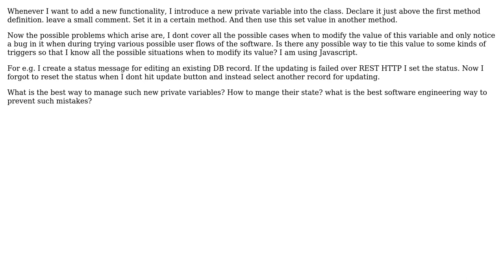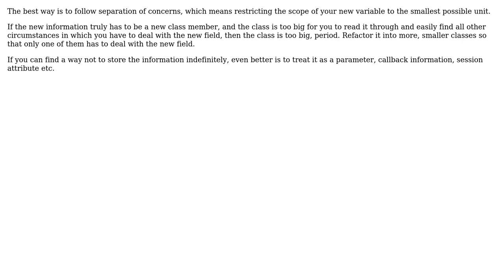Software Engineering: How to manage new private variables introduced into class? (2 Solutions!!)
Software Engineering: How to manage new private variables introduced into class?

With thanks & praise to God, and with thanks to the many people who have made this project possible! | Content (except music & images) licensed under CC BY-SA | Music | Images & others | With thanks to user Silviu-Marian user Kilian Foth user epsilon8 and the Stack Exchange Network Trademarks are property of their respective owners. You are responsible for your own actions.